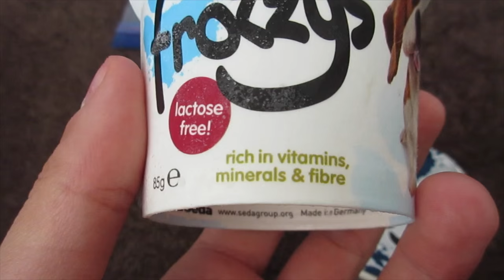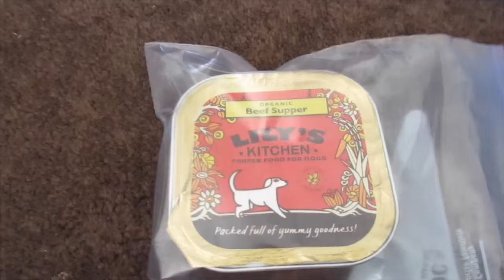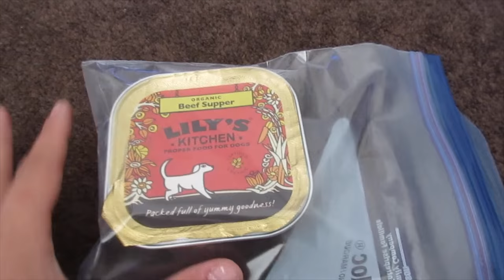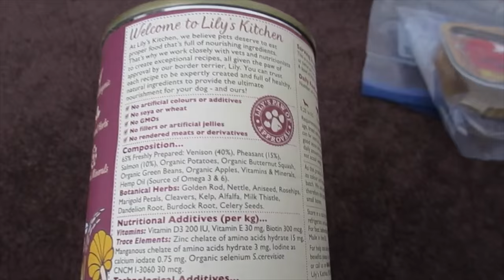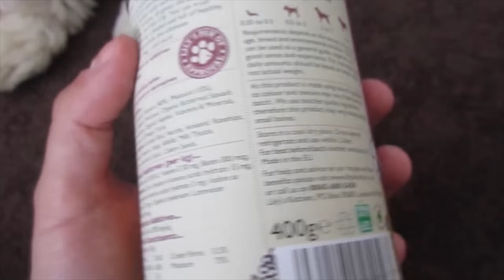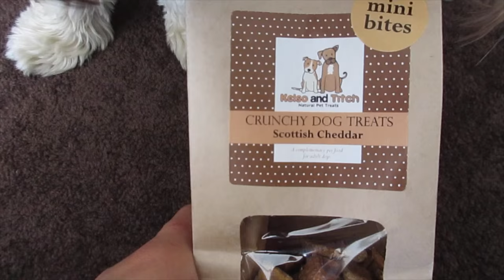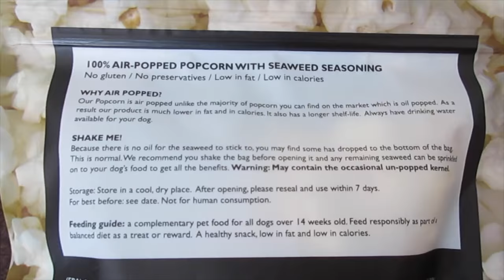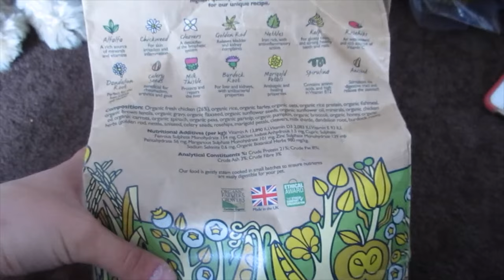Pooch Pantry Haul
We took a trip to Troon Beach and made the most of our time there by taking a stroll into Pooch Pantry. Check out what goodies we got